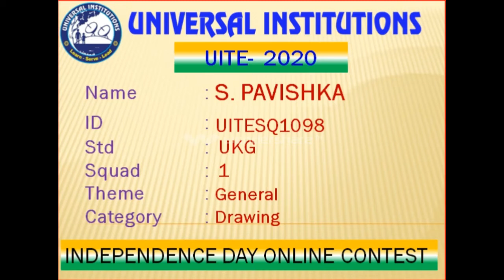PAVISHKA S UKG (UITE-2020)